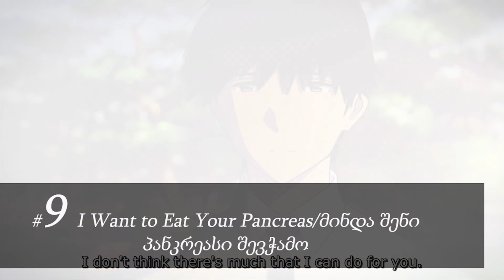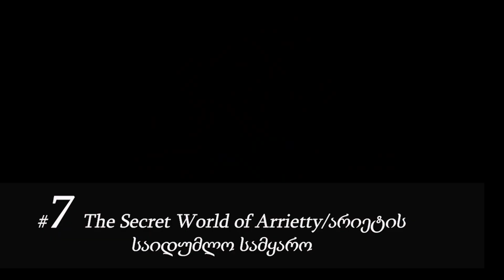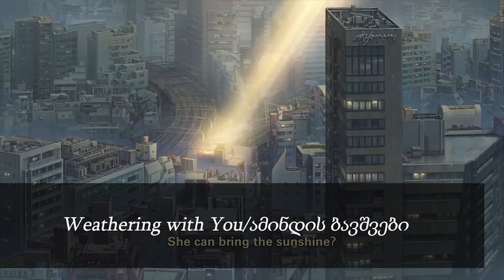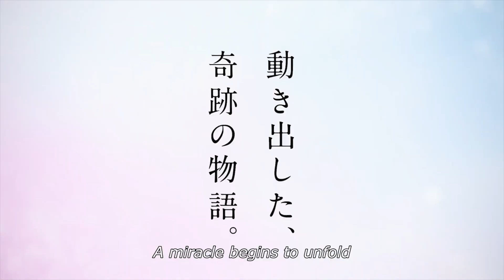დეკადის TOP 10 ანიმე ჟანრის ფილმი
ჩვენი მორიგი ვიდეო ათეული არის იმ ანიმე ჟანრის ფილმებზე, რომლებმაც დაიპყრეს ჩვენი არხის გული ამ დეკადაში. თითოეული მათგანი გამოირჩეოდა, მაღალი ხარისხითა და საოცარი სიუჟეტით. აქ არის თავმოყრილი ისეთი ანიმეები, როგორიცაა "ხმის ფორმა", "წერილი მომოს", "მირაი", "ქარი მატულობს" და სხვა.

დაალაიქეთ ვიდეო, დაწერეთ კომენტარები. წინ კი ძალიან ბევრი საინტერესო რამ გელით!